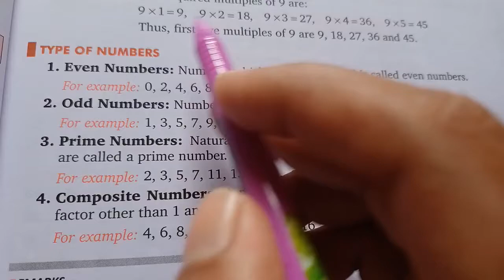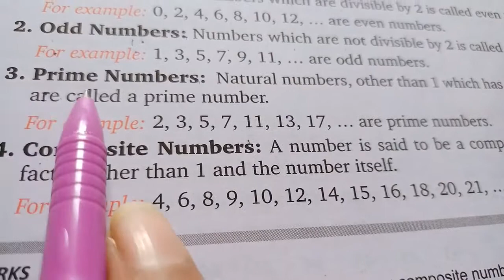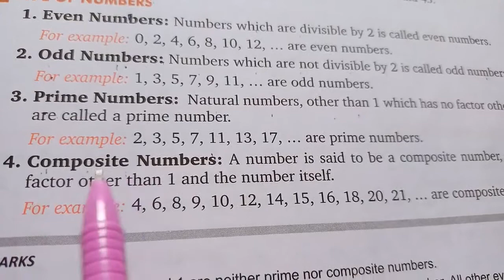CLASS - 6 @ DATE 31.07.2020(1)